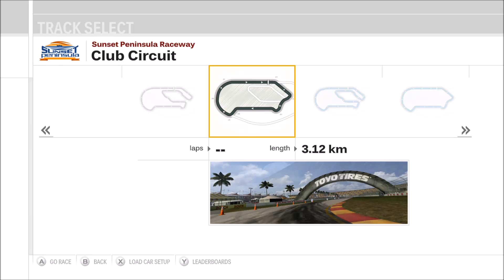Forza Motorsport 3 - Sunset Peninsula Raceway Club Circuit - Gameplay (HD) [1080p60FPS]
Game Information:
Forza Motorsport 3 is a racing video game developed for Xbox 360 by Turn 10 Studios. It was released in October 2009. It is the sequel to Forza Motorsport 2 and the third installment in the Forza series. The game includes more than 400 customizable cars (more than 500 cars in the Ultimate Collection version) from 50 manufacturers and more than 100 race track variations with the ability to race up to eight cars on track at a time. These cars vary from production cars to race cars such as those from the American Le Mans Series.